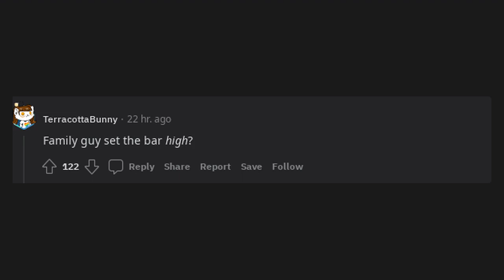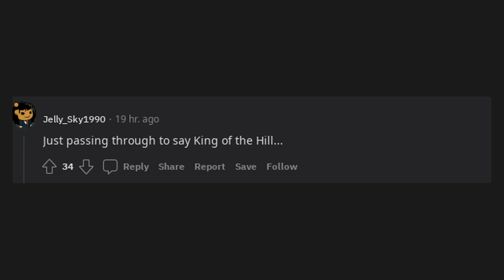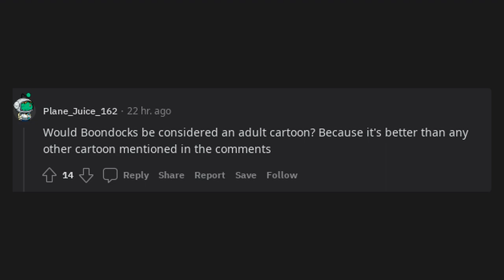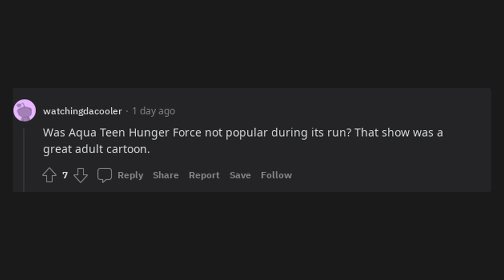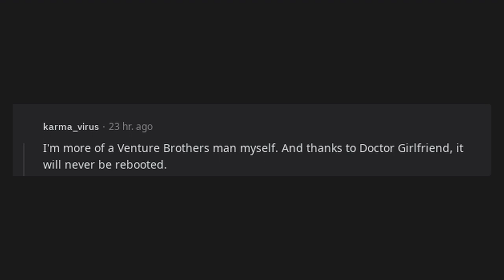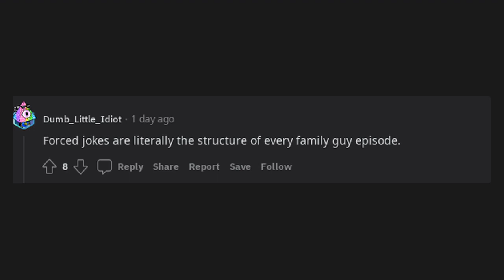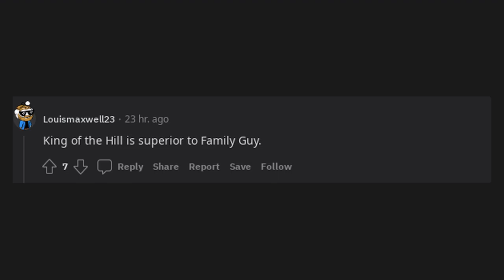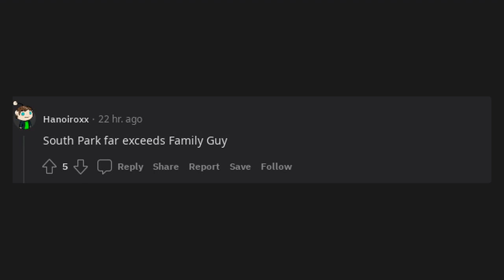Family Guy set the bar so high for adult cartoons. Most others are unfunny and cringey